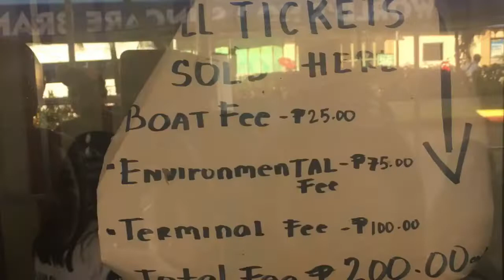Paradise | Boracay Island Philippines | MiraVlogs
Welcome to the famous paradise here in the Philippines. You will enjoy the white sand and the breathtaking sunset view.

Love lots, MiraVlogs ❤️